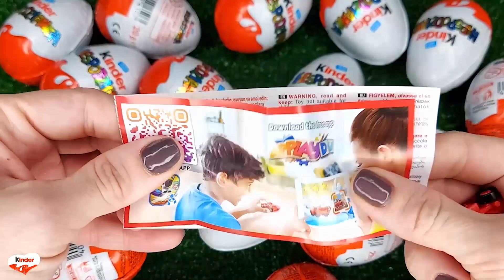NEW!!! 200 Yummy Kinder Joy Surprise Egg Toys Opening A Lot Of Kinder Joy Chocolate ASMR #237